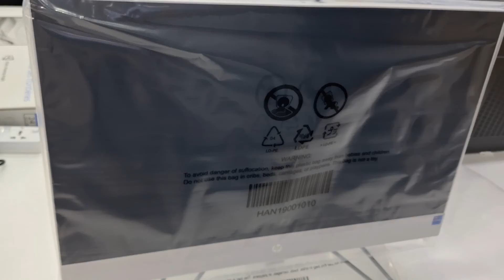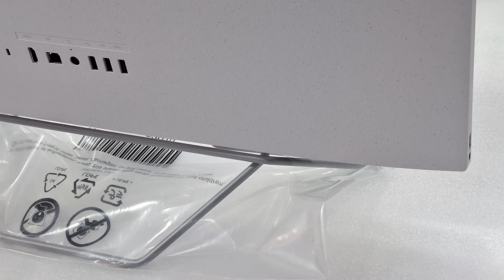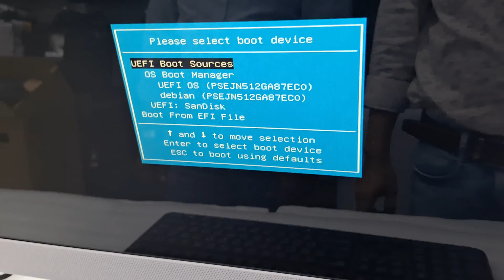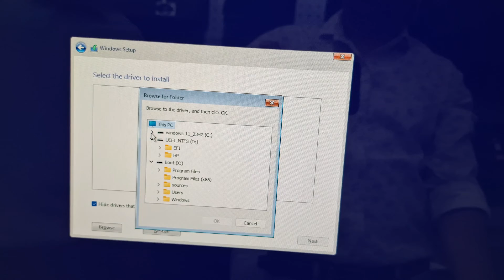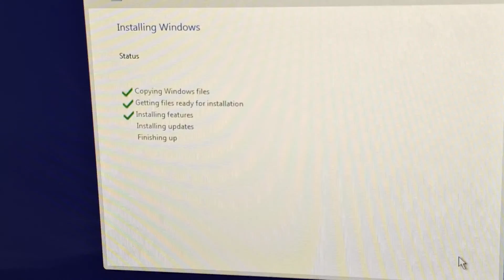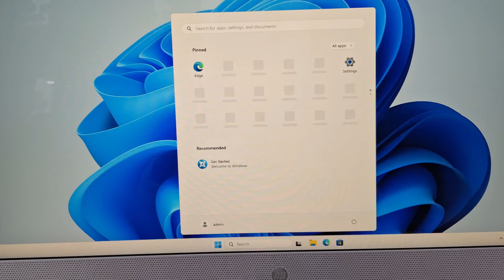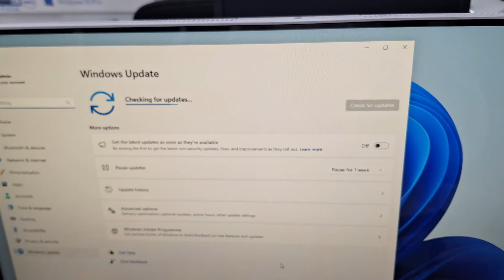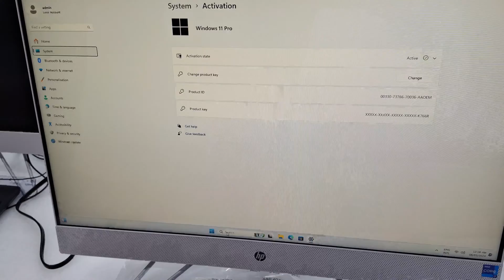how to install Windows on hp all in one pc 27inch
HP AIO 27-CB1157NH - ALL-IN-ONE PC
CORE i7-1255U/8GB RAM  DDR-4/512GB SSD /27 FHD TOUCH SCREEN
DOS - WHITE COLOR --79Q96EA

hp aio 27 windows installation
windows 11 pro license key
windows 11 pro activation key
how to install windows in hp all in one pc
HP All In One PClicense Windows 11 installation step by step
hp aio 27 12th gen
how to install windows in hp all in one 27 inch